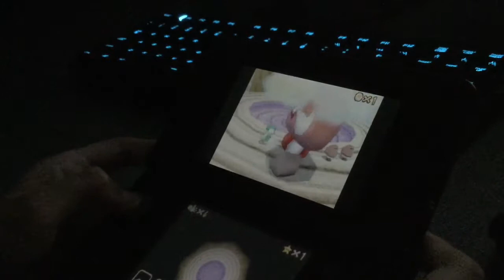[SM64DS] Any% in 14:39